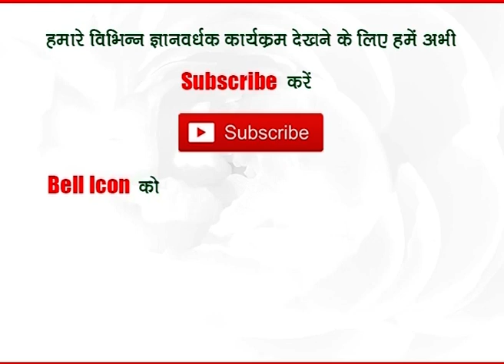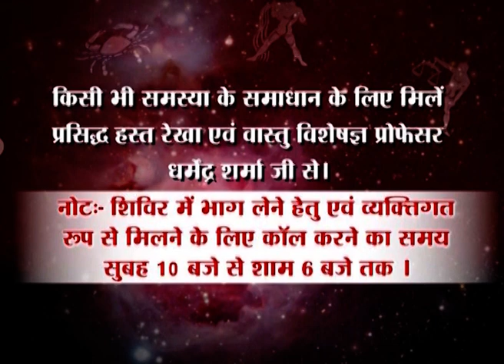मई 2020 तुला राशि के विशेष उपाय जाने प्रो.धर्मेन्द्र शर्मा जी से